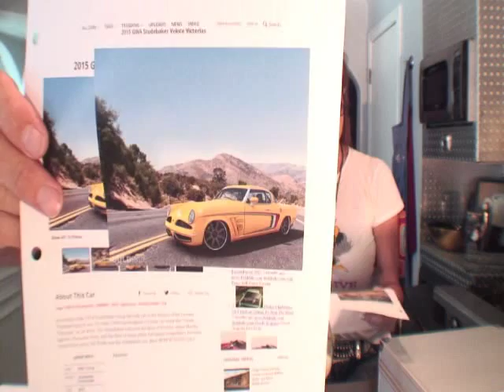Cars with Kurves Hot News Episode 1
Here you are going to see Gayland and Snow in action about the newest tribute to the Studebaker and it is expensive.